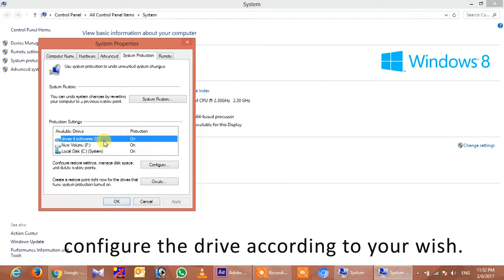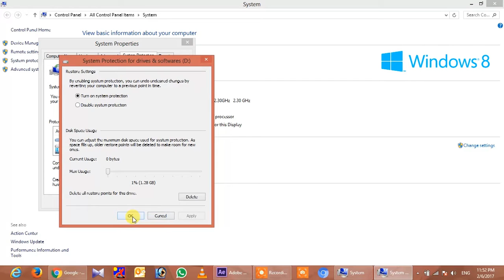System protection settings